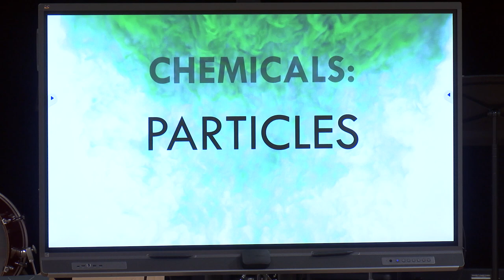Steelers Cornerback Levi Wallace visits Acmetonia Elementary School